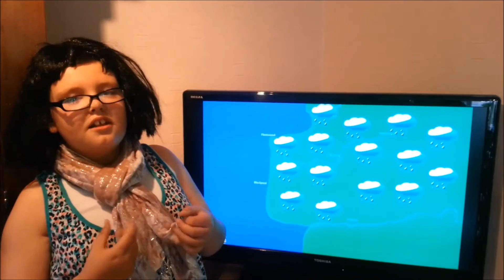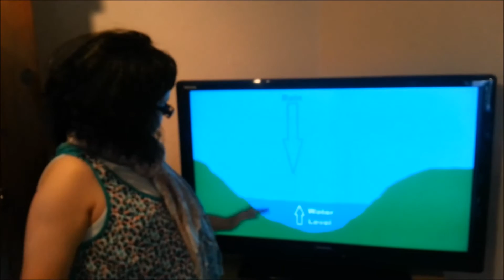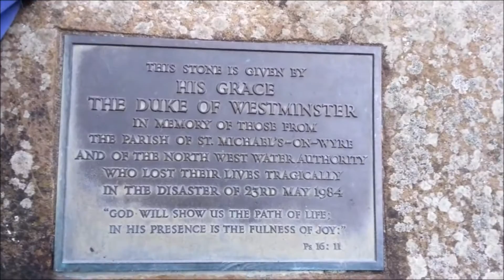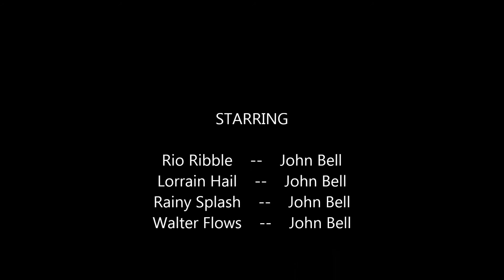John's Flood News Report